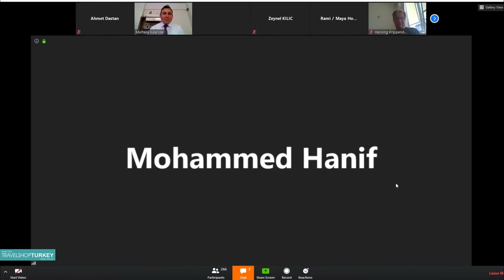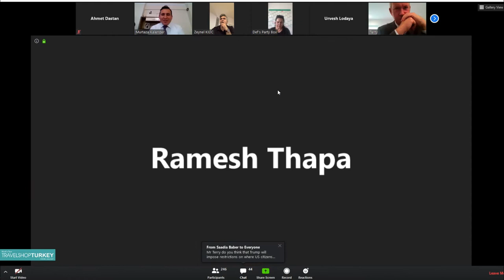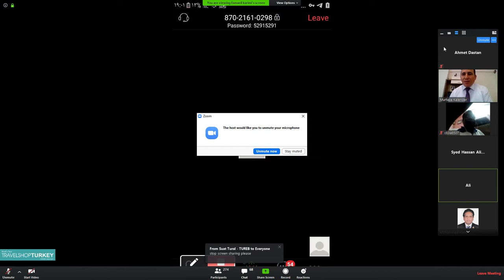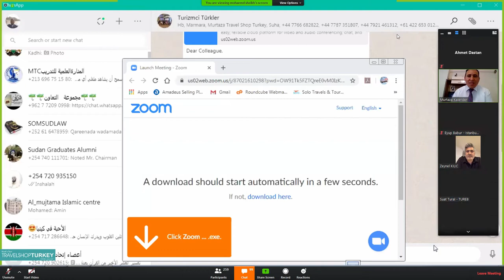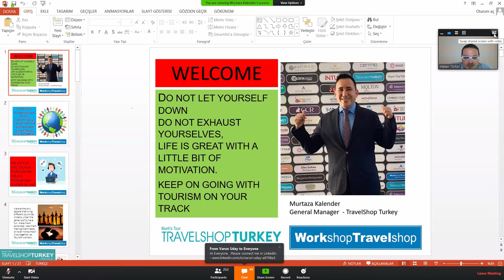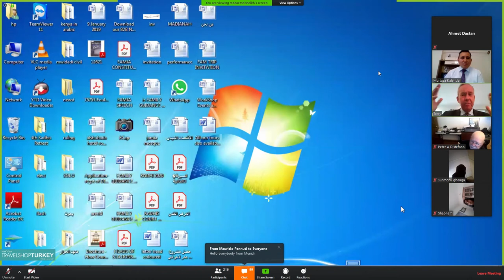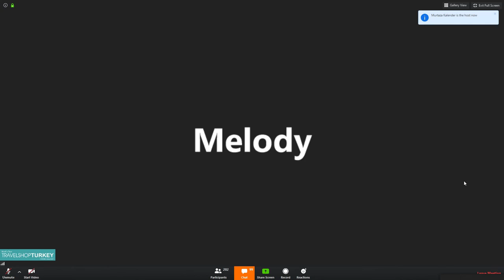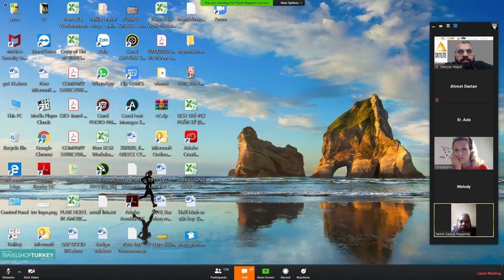Zoom üzerinden 56 ülkeden 310 Turizm profesyonellerinin katıldığı "Turizmde Motivasyon" toplantısı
We are humbled..
Today we have connected the continents and the cultures through online sources.
We have made a very successful and fruitful motivation presentation.
Thank you all for participating in our Zoom conference. Our event was attended by 500 agencies of almost 100 countries and hope to see you all again on 21st of April at 15.00 our time with all due respect..
I truly appreciate our supporting colleagues and esteemed speakers participating today with us.
Our meeting speakers are as followed
1 -The President and CEO of United States Tour Operators Association(USTOA), Mr. Terry Dale
2 - Mayor of Bodrum, Mr. Ahmet Aras
3 - UFTAA (United Federation of Travel Agents) Vice President Mr. Cetin Gurcun
4 - ISTTA (Istanbul Tourism Association) vice president  Mr. Eyup Babur
5 - Istanbul Old City Hoteliers Association president Mr. Tarkan Akyuz
6- Bodrum City Promotional Association member Mr. Zeynel Kilic
7- Turkey's Professional Tourist Guides Association Mr Suat Tural
Thanks again for great support